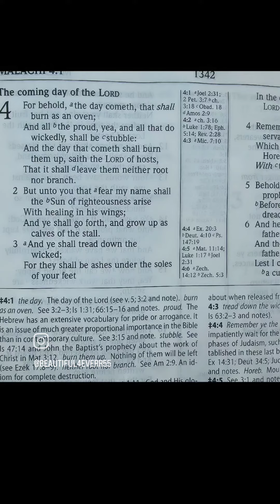Canada wildfire malachi 4 repent wrathofGOD